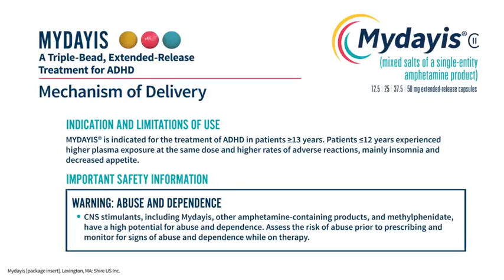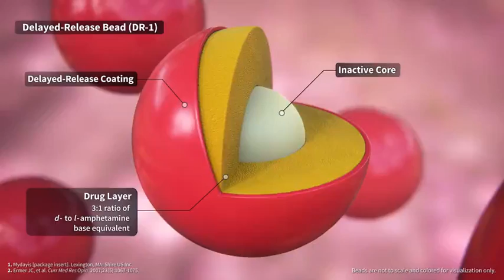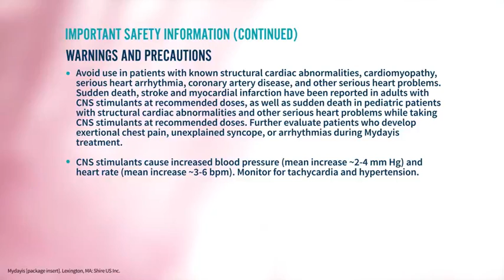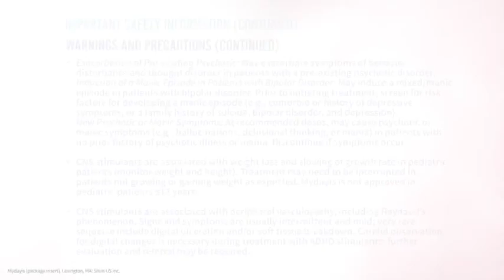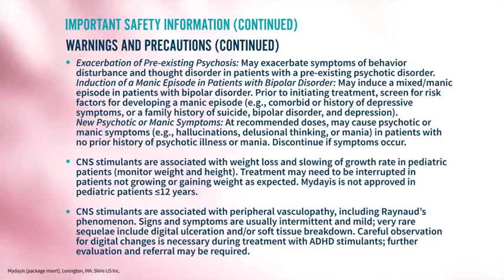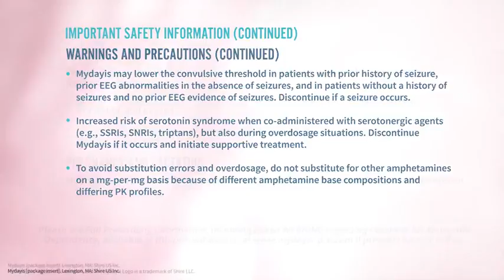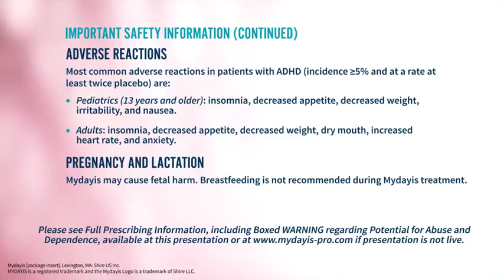Mydayis® How it Works for ADHD